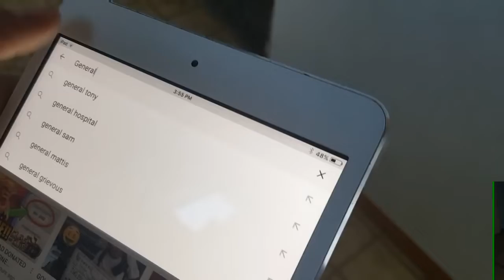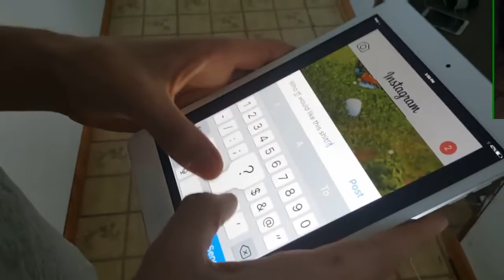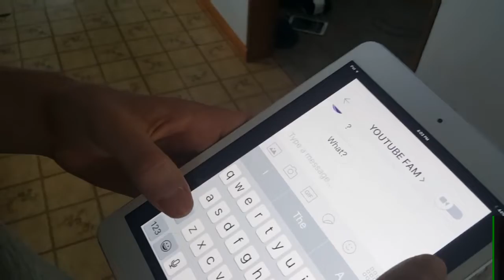CoC - "FUCK GENERAL TONY" [Official Music Video] feat. Clash With Mike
Hey what's up you guys! Thanks :D enjoy the video.

Kik: _clashwithmike

Clan name: YTClasherama